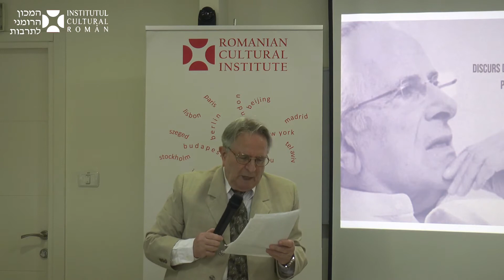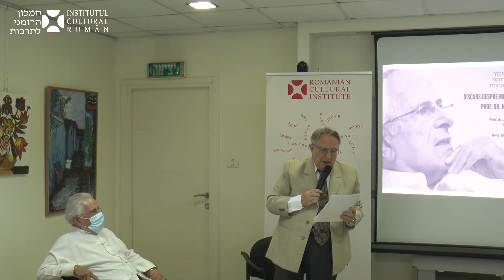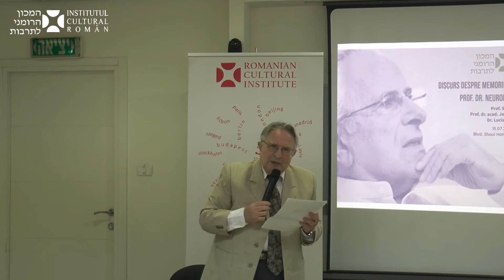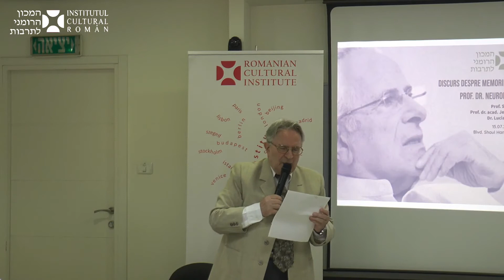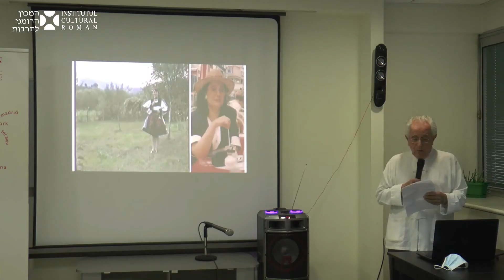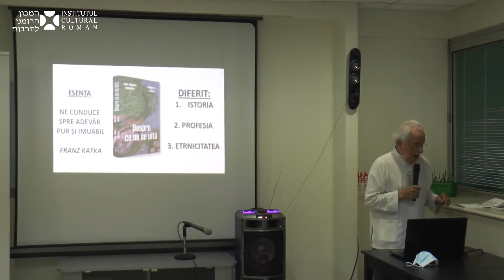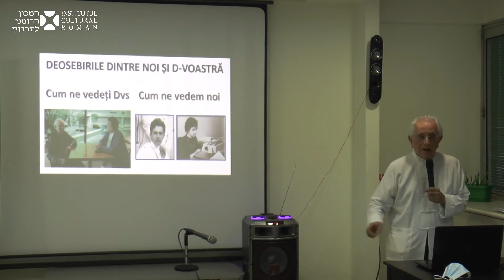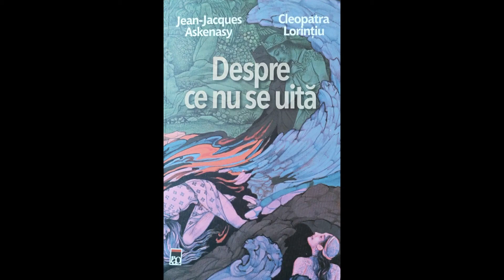Integral:„Despre ce nu se uită” – seară literară la ICR Tel Aviv cu și despre Jean Jacques Askenasy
Institutul Cultural Român de la Tel Aviv a organizat o nouă manifestare culturală, dedicată operei și carierei academicianului prof. dr. neurolog Jean Jacques Askenasy. Evenimentul, moderat de Cleopatra Lorințiu, director adjunct ICR Tel Aviv și autoare care a realizat de-a lungul timpului interviuri cu prof. Askenasy, a avut loc în data de 15 iulie 2021, la sediul ICR Tel Aviv.

În cadrul programului, a fost prezentată și cea mai nouă apariție editorială semnată de autor, volumul „Despre ce nu se uită” (2021, editura Rao), caracterizat de actorul și regizorul Horațiu Mălăele ca fiind „spovedania sinceră, bogată si emoționantă a unui om generos și inteligent, în care plângând cu un ochi și râzând cu celălalt, a traversat fascinantul drum între două secole, două lumi și două sisteme”.

În cadrul programului serii, prof. Silviu Sanie, istoric și arheolog, și dr. Lucian Zeev Herșcovici, cercetător și autor, au realizat o analiză critică a volumului „Despre ce nu se uită” și au apreciat complexitatea și structura materialului publicat, precum și varietatea subiectelor abordate de-a lungul narațiunii.

Publicul, prezent în sală în număr mare, a apreciat difuzarea intervențiilor înregistrate ale unor importante personalități culturale și diplomatice din România și Israel precum: prof. univ. dr. acad. Ioan Aurel Pop, președintele Academiei Române; prof. univ. dr. acad. Răzvan Theodorescu; prof. Sergiu Iosipescu, Institutul Național al Patrimoniului; prof. gen. Mihail Ionescu, președintele Asociației de Prietenie România-Israel; Sandu Mazor, fost ambasador al Israelului în România; Horațiu Mălăele, actor și regizor.

Vorbind despre influența importantă a prof. dr. neurolog Jean Jacques Askenasy în domeniul medicinei, prof. univ. dr. acad. Ioan Aurel Pop, președintele Academiei Române, a subliniat caracterul aparte și latura umană a abordării sale, deoarece „când vorbește despre creier și despre tainele creierului, devine extraordinar de apropiat sufletului omenesc și știe să ne comunice aceste lucruri nu ca un savant închis în turnul său de fildeș ci ca un adevărat comunicator”.

Prof. univ. dr. acad. Răzvan Theodorescu, vicepreședinte al Academiei Române și preşedintele Secţiei de Arte, Arhitectură şi Audiovizual a instituției, a făcut referire, printre altele, în intervenția sa înregistrată la celebrul grup Penser l'Europe la ale căror discuții a participat și din care prof. Askenasy face parte, fiind „o voce ascultată când vorbește despre tainele creierului. Ești sedus de știința savantului și de căldura umanistului.”

Jean Jacques Askenasy este profesor de neurologie al Facultății de Medicină Sackler și profesor de științe forensice al Facultății Buchman - Universitatea din Tel Aviv. Profesor asociat al Universității "Pierre et Marie Curie" din Franța. Membru de Onoare al Academiei Române și membru asociat al Academiei de Neurologie din Statele Unite ale Americii. Doctor în Științe al Institutului "C.I. Parhon" din București. Membru a 12 organizații și asociații naționale și internaționale. Este autor a 29 de cărți, 13 capitole în diferite cărți, 112 articole științifice originale, 13 premii naționale și internaționale.